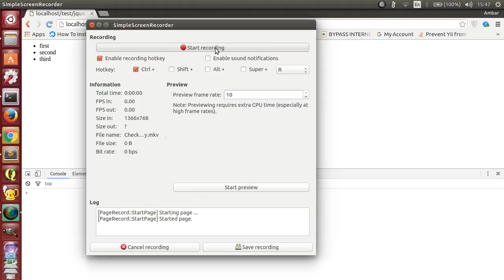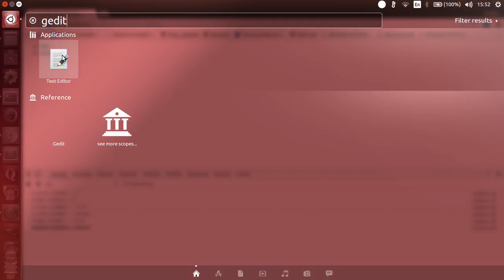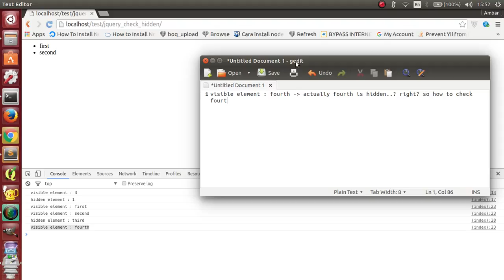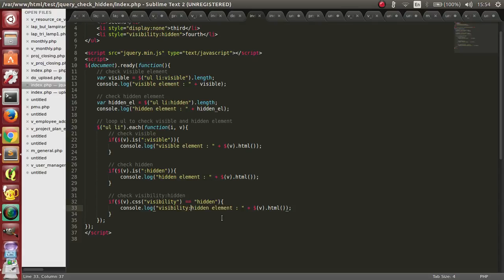Jquery - Check visible and hidden element with jquery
Tutorial : how to check if an element is visible / hidden with jquery